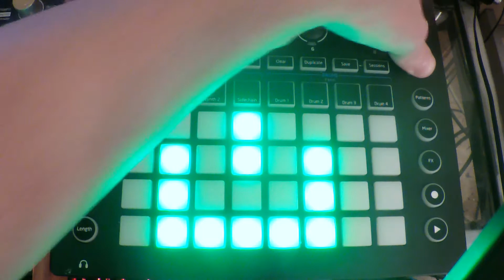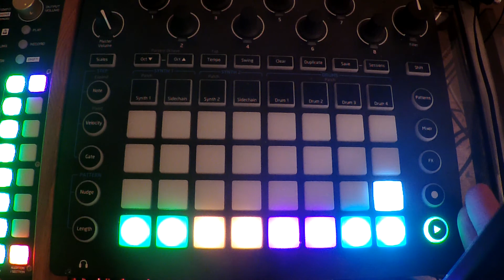Shift & Power Menu Overview // Novation Circuit Tutorial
This tutorial explains the Shift + power menu for extra options on the novation circuit as of 1.6 firmware
Reference from left to right:
(Green) Midi Note Receive on/off
(Green) Midi Note Send on/off
(Orange) Midi CC Receive on/off
(Orange) Midi CC Send on/off
(Purple) Program Change Receive on/off
(Purple) Program Change Send on/off
(Aqua) Clock Receive on/off
(Aqua) Clock Send on/off

(White) Lights Dim on/off